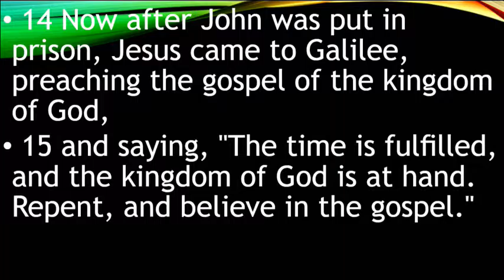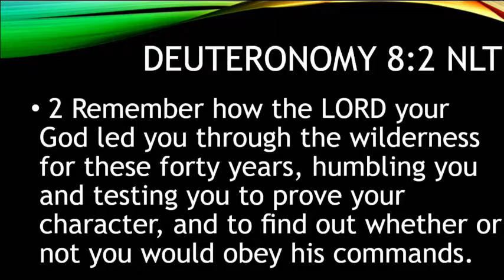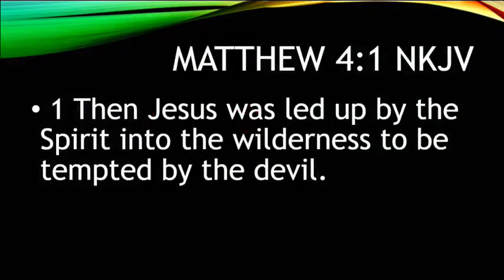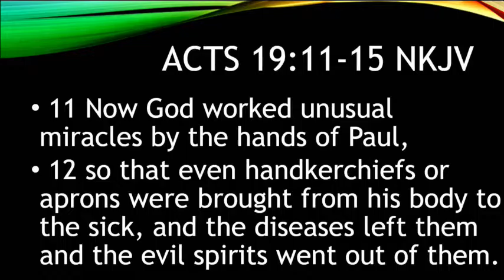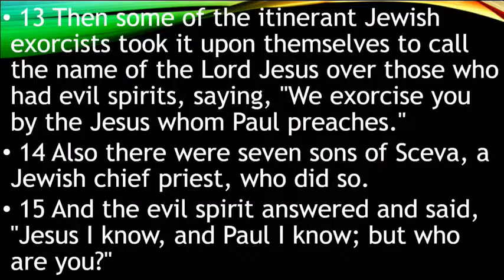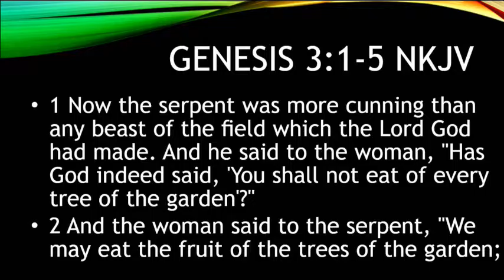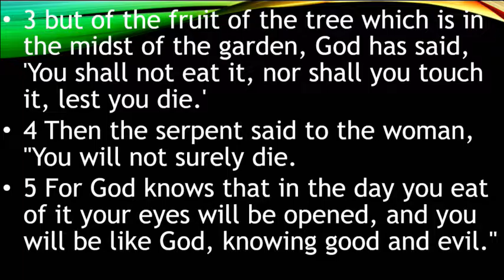A Time For Learning